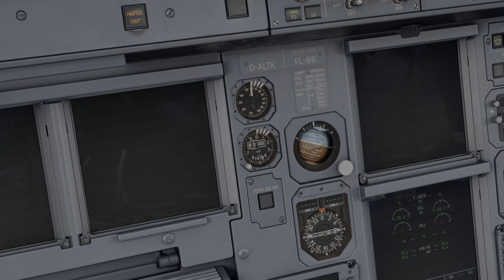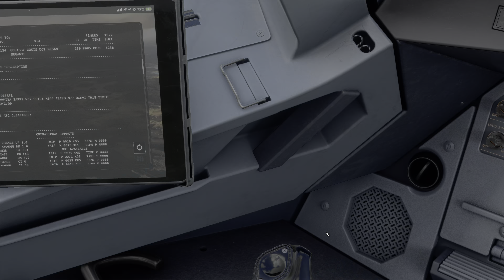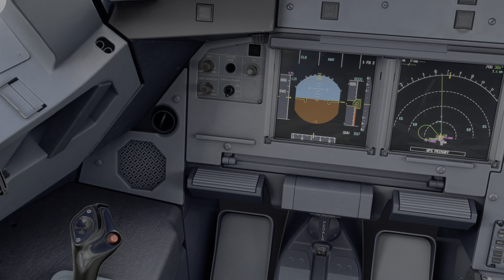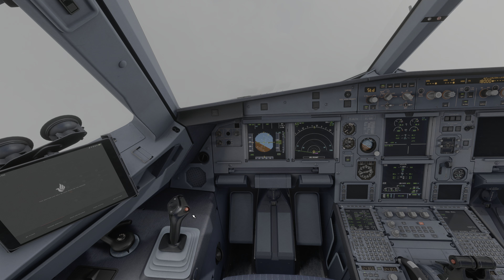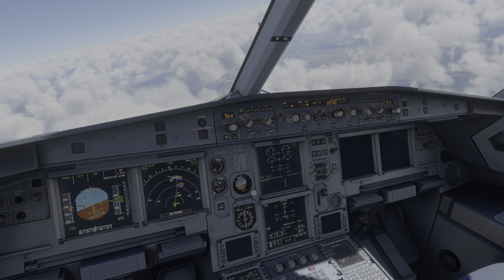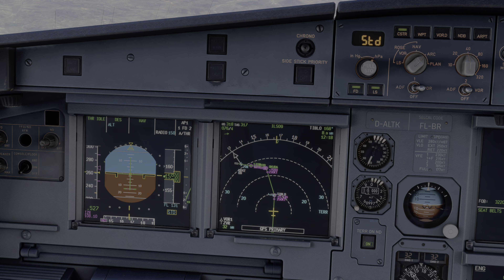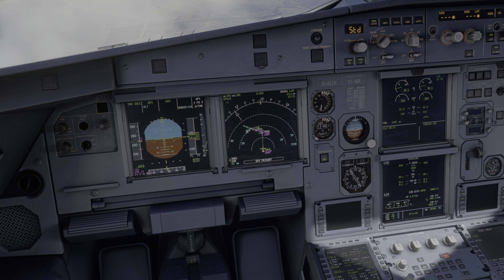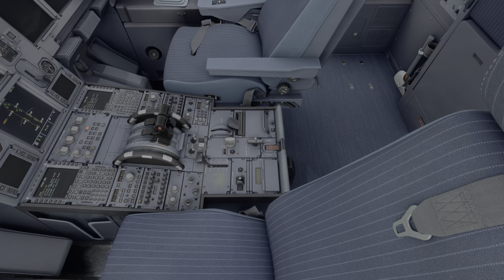MSFS2020 Flight from Batumi to Zvartnots in Fenix A320 / 4K HDR Ultra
new version of the Fenix seems to float more - need to relearn landing